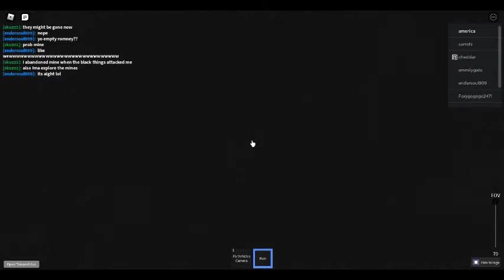some where whales- what the heck happened?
if any one knows about this please tell me